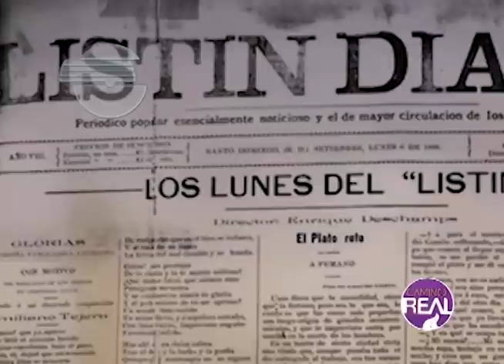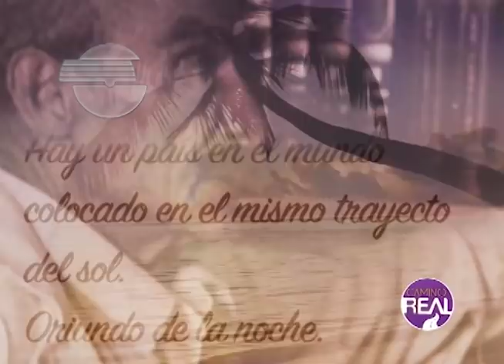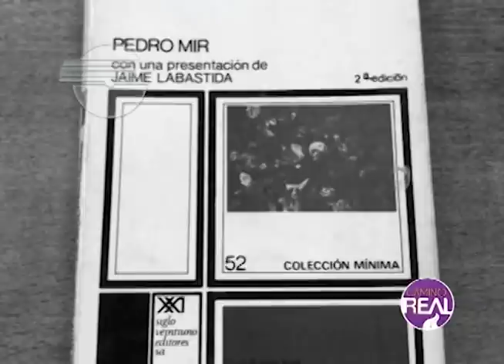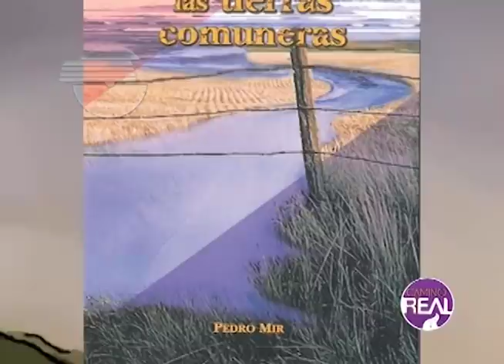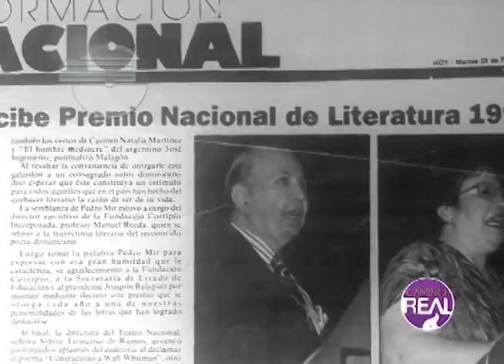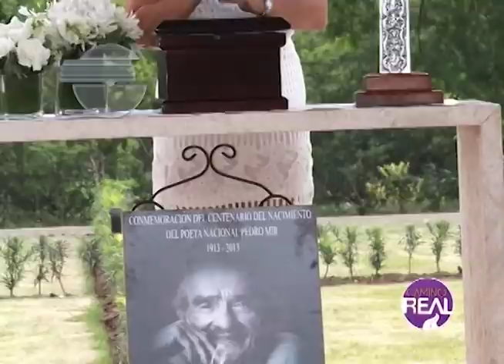PEDRO MIR. Hay un país en el mundo.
La vida y obra del poeta nacional dominicano Pedro Mir en este video con imagenes y dotos poco conocidos sobre su persona.